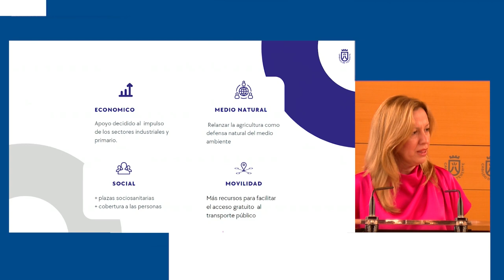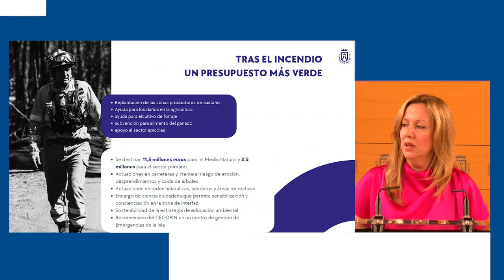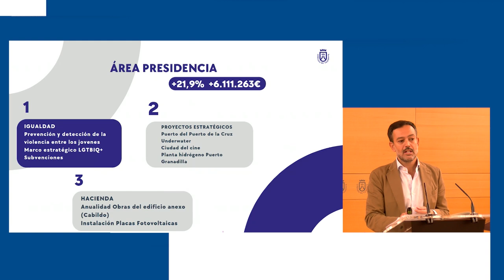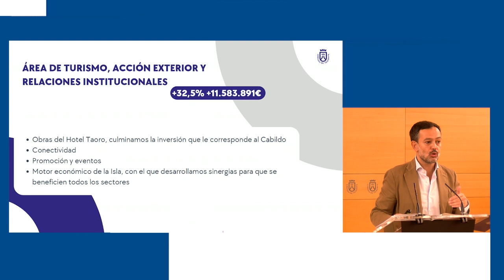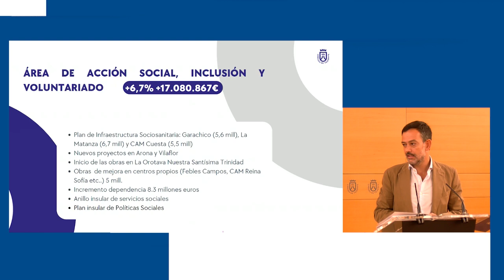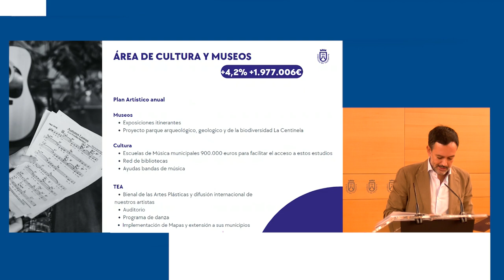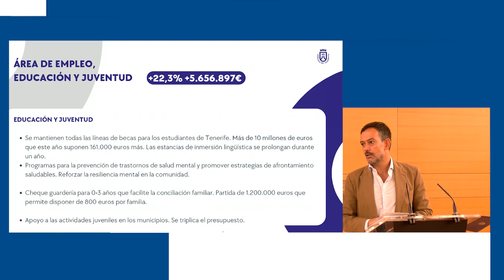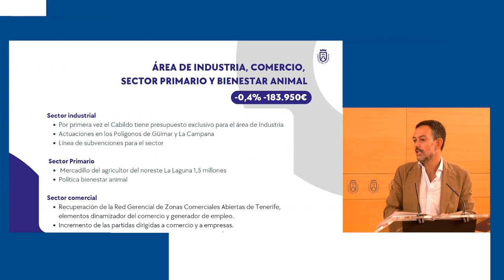ℹ️ informativos Canal10 📺 | Presentación Presupuesto Cabildo de Tenerife 2024